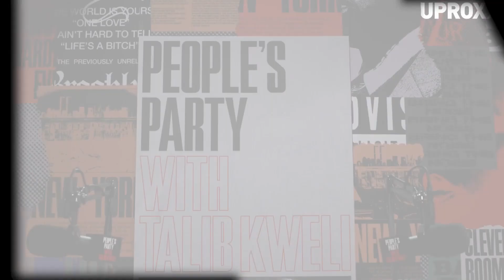Coast Contra & Talib Kweli Spit An Original Cypher At The People's Party Table | People's Party Clip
In this clip from this week's episode of "People's Party with Talib Kweli," Kweli and co-host Jasmin Leigh talk with hip-hop group Coast Contra, who spit an original cypher with Kweli.